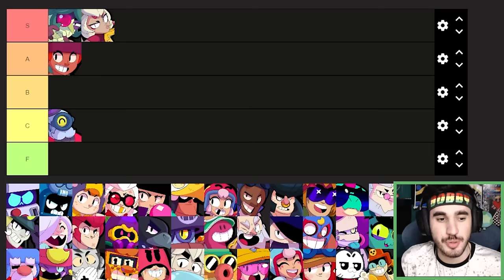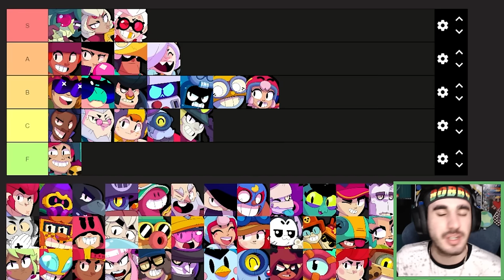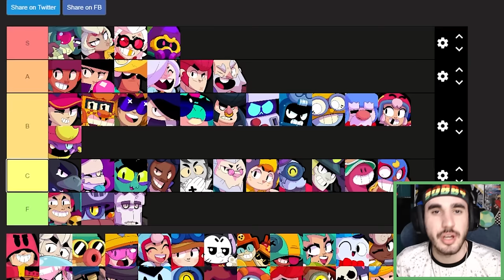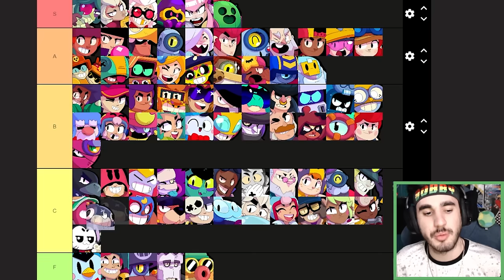Ranking Every Brawler in Brawl Stars Tier List (April 2024)